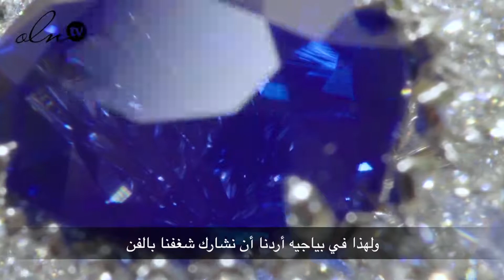زويا في حوار مع شابي نوري عن مجوهرات Sunlight Journey الجديدة من Piaget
مستوحاة من نور الشمس، تمثّل مجموعة Sunlight Journey  من Piaget، مغامرة في عالم الأحجار الكريمة النادرة، جرى البحث في إطارها حول العالم عن حبّات من الياقوت الأزرق ذات وزن قيراط مميّز، أو حبّة ألماس صفراء إجاصيّة الترصيع عقد مصنوع من الذهب الأبيض والألماس، مع الإشارة إلى أنّ إيجاد هذه الماسة التي يقارب وزنها 11.85 قيراطًا استلزم عمليّة بحث استمرّت أكثر من ثمانية أشهر.

أطلقت Piaget هذه المجموعة الجديدة مؤخراً في روما، وفيها استعانت بمهارات الفنّانة نيلي سونيه المختصّة في الزخرفة بالرّيش للتعاون في إطار صناعة قطع مجوهرات قادرة على أن تفوق في تألّقها سطوع الشمس في سماء البحر الأبيض المتوسط، لإنتاج مجموعة من 10 قطع استثنائية تتّخذ أشكال خواتم وأقراط وعقود سريّة.

زويا تلقت تلقت الدعوة من قبل Piaget للسفر إلى روما وحضور حفل إطلاق Sunlight Journey وإجراء حوار مع شابي نوري رئيسية مجلس إدارة Piaget، للتعرف عن كثب على تفاصيل المجموعة الجديدة وخصائصها.. فتابعيها